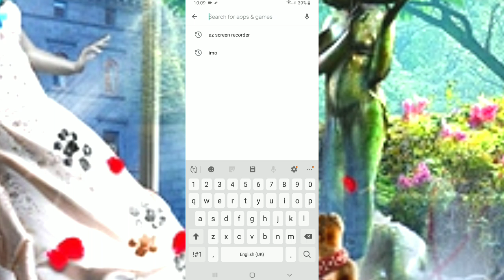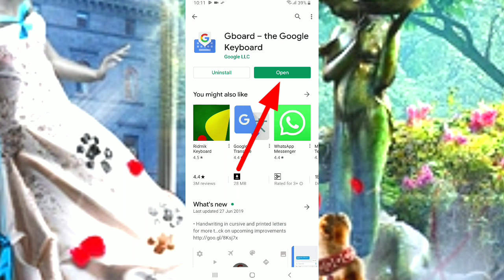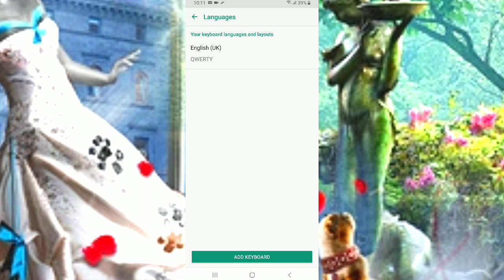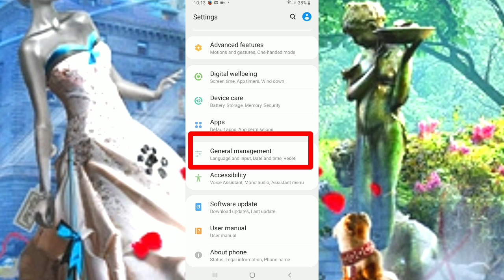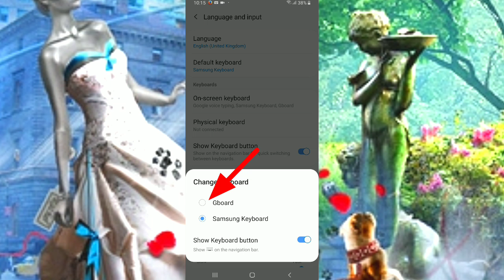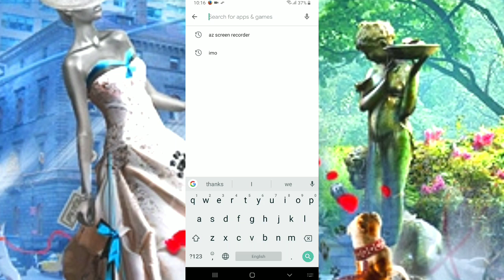শুধু মুখে বললে বাংলা, ইংলিশ, আরবি, হিন্দি যেকোন ভাষা লেখা হয়ে যাবে । Bangla voice with Gboard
শুধু মুখে বললে বাংলা, ইংলিশ, আরবি, হিন্দি যেকোন ভাষা লেখা হয়ে যাবে । Bangla voice with Gboard l Bangla tutorial 2020